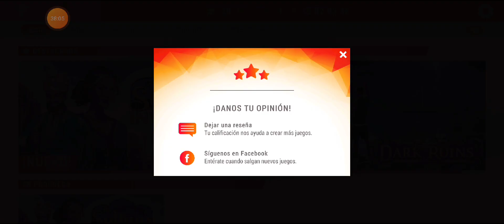Adventure Escape Mysteries La Inventora del Sultán (The Sultan's Inventor). Solución del capítulo 7.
Gameplay con la solución del capítulo 7 del juego Adventure Escape Mysteries La Inventora del Sultán The Sultan's Inventor) para Android.